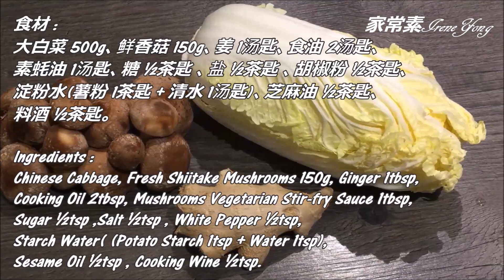素食料理Vegan《鲜香菇炒大白菜 | Fried Shiitake & Chinese Cabbage》简单的烹调，让大白菜与香菇变化出美味又健康的素菜。鲜香菇嫩滑爽口，大白菜清甜！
《鲜香菇炒大白菜 | Fried Shiitake & Chinese Cabbage》
简单的烹调，让大白菜与香菇变化出美味又健康的素菜。鲜香菇嫩滑爽口，大白菜非常的清甜...so good！！
Simple ingredients, simple cooking methods, let the cabbage and shiitake mushrooms change delicious and healthy vegan dish. Fresh mushrooms are tender and refreshing, chinese cabbage is very sweet...so good! !

食材 :
大白菜 500g、鲜香菇 150g、姜 1汤匙、食油 2汤匙、
素蚝油 1汤匙、糖 ½茶匙 、盐 ½茶匙 、胡椒粉 ½茶匙、
淀粉水(薯粉 1茶匙   清水 1汤匙)、芝麻油 ½茶匙、
料酒 ½茶匙。

Ingredients :
Chinese Cabbage, Fresh Shiitake Mushrooms 150g, Ginger 1tbsp,
Cooking Oil 2tbsp, Mushrooms Vegetarian Stir-fry Sauce 1tbsp,
Sugar ½tsp ,Salt ½tsp , White Pepper ½tsp,
Starch Water( (Potato Starch 1tsp   Water 1tsp),
Sesame Oil ½tsp , Cooking Wine ½tsp.

"大白菜"营养价值高，而且可以治疗多种疾病，特别是大白菜蔬菜中的维生素含量远远高于其他蔬菜，大白菜含有丰富的维他命C、钾、镁、非水溶性膳食纤维等营养素，可以养颜美容、清热退火、预防感冒、消除疲劳、降低体内胆固醇，增加血管弹性，有益于预防心血管慢性疾病，富含钾，有助于将钠排出体外，降低血压，还有利尿的作用，能消除身体浮肿，所含的镁，则有助于钙质的吸收，促进心脏和血管健康，富含的非水溶性膳食纤维，可以促进肠胃蠕动，帮助体内消化及排毒。
"Chinese Cabbage" has high nutritional value and can treat a variety of diseases. In particular, the vitamin content of Chinese cabbage vegetables is much higher than other vegetables. Chinese cabbage is rich in vitamin C, potassium, magnesium, water-insoluble dietary fiber and other nutrients. It can nourish beauty, clear heat, prevent cold, eliminate fatigue, lower body cholesterol, increase blood vessel elasticity, help prevent cardiovascular chronic diseases, rich in potassium, help to excrete sodium, lower blood pressure, and also have a diuretic effect. It can eliminate body edema, and contains magnesium, which helps calcium absorption, promotes heart and blood vessel health, and is rich in water-insoluble dietary fiber, which can promote gastrointestinal motility and help digestion and detoxification in the body.